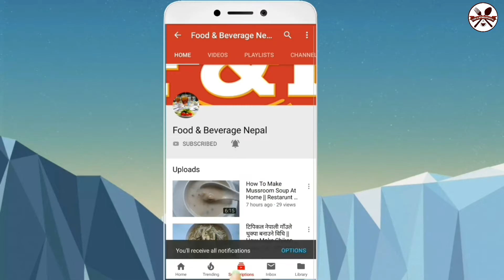How To Make Grapes Shake At Home || Summer Special Shake Recipe [ in Nepali ] F&B Nepal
this is my new & frist summer special cold drink video in which i have share my skills on how to make Grapes shake easily.
after watching this video i hope you will be able to make  Grapes Shake at your home as it does not require lots of ingredients.

Learning how to make Grapes shake ? This recipe is a hearty, zesty main dish with a crisp, golden crust.Feel free to use whatever toppings your family enjoys on Grapes shake .

Hope you guys enjoyed this video if you like this video please
channel